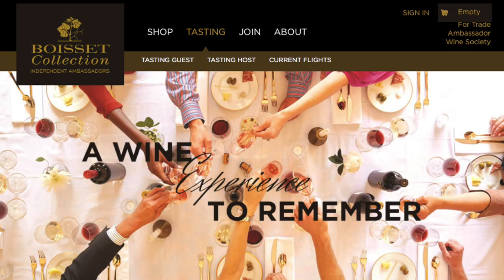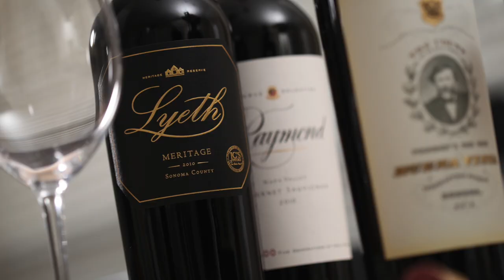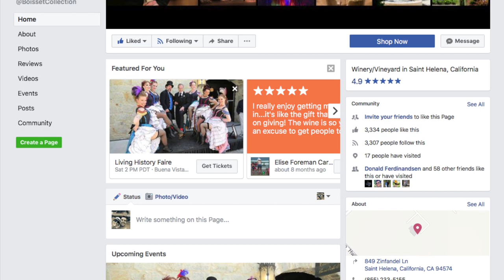Boisset Collection Ambassador Program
Boisset Collection provides an unparalleled direct sales opportunity that is limited only by your desired level of commitment. Our dedicated and inspired president, Jean-Charles Boisset, brings to you luxurious wines cultivated in the sustainable, family-owned vineyards he nurtures and loves.

It’s your business – we provide the tools and training, and then deliver great wine to your customers on your behalf. As an independent contractor, you earn 25% commission and up on all sales (excellent bonus incentives available when you build your own team!).

You just need to Share Your Love of Wine!